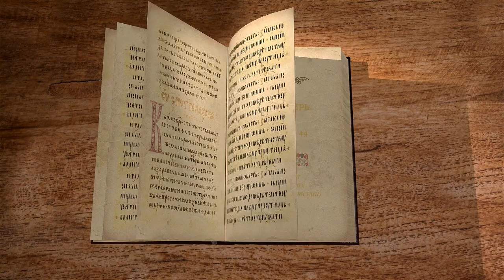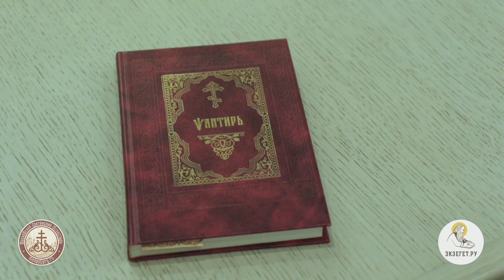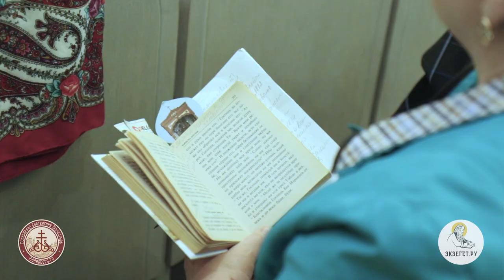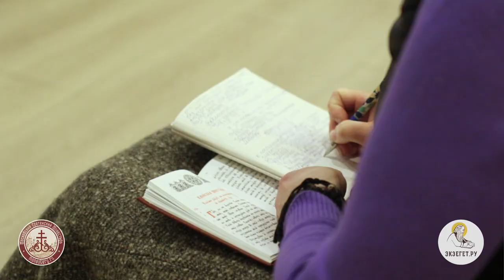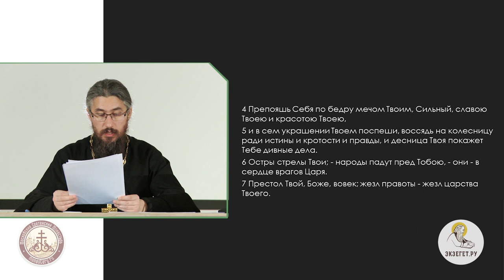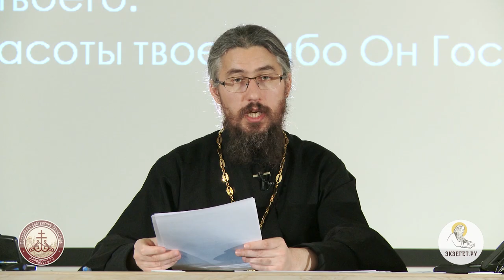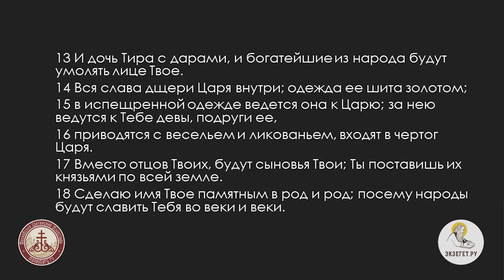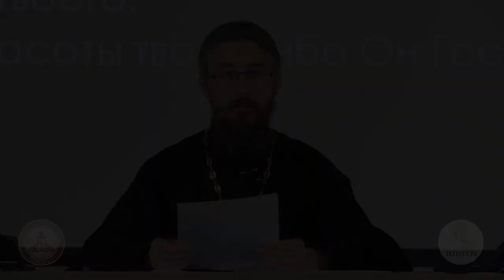Псалтирь. Псалом 44. Иеромонах Ириней (Пиковский). Ветхий Завет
Многие псалмы имеют в начале надписание, которое часто совершенно непонятно современным читателям. Усугубляет непонятность и то, что церковно-славянский и русский переводы могут совершенно различаться и содержать совершенно разные слова.
В этой лекции иеромонах Ириней подробно разбирает надписание 44 псалма, которое появилось позже чем, основной текст. Что же значат эти причудливые слова "в конец", "о изменяемых" и другие, открывающие 44 псалом?
Слушайте лекцию иеромонаха Иринея (Пиковского), которая записана совместно со Сретенской Духовной семинарией в Москве.